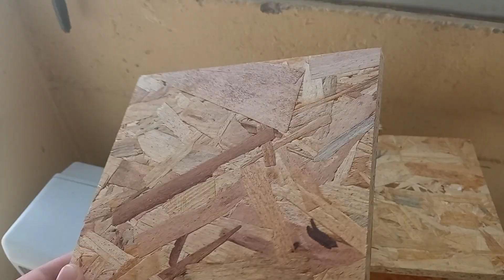What Color is Wood , chapter 4 : OSB/oriented strand board ( Brown range + greenish + grey parts .)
- Hello again and let's continue with the OSB wood Color .
- The OSB is an Engineered wood made from different wood parts combined with glue and pressure .
- It takes the Color of these different wood parts ( waste), but mostly it has all the Brown variety Color with some Green - Greenish and Grey shades , in it .
- The Green - Grey shades are caused from time , moisture and rot .
- It's a cheap Woodworking solution , but it can be a good looking  "eyecatcher" .
- Paint it , dry it , rub the excess of the paint leaving only some paint and you'll see very beautiful and cheap results .